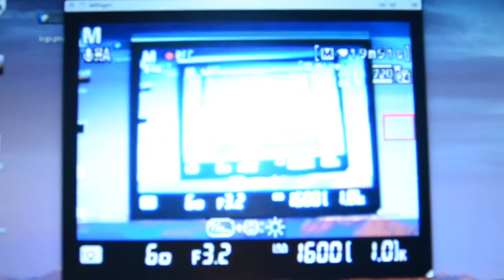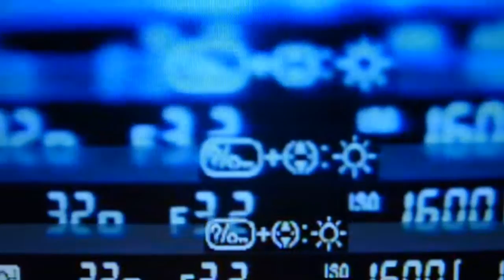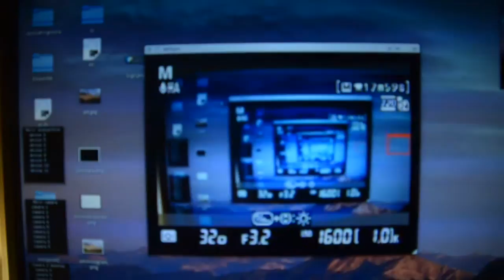Grabación en bucle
LCD de la Nikon D7000 conectada al PC y grabando lo que está grabando. Es un poco rayante, casi como cuando te quedas mirando el fuego de la chimenea